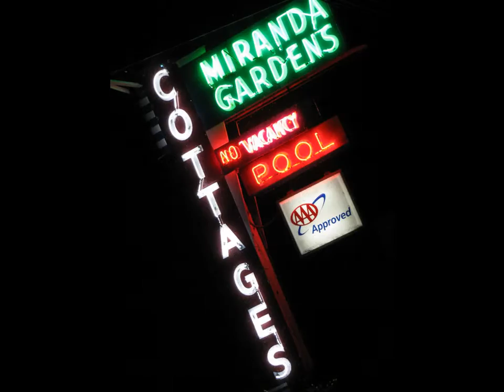Another Sawmill Town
Another Sawmill Town tells the story of a woman who has lived her life in the rainy coastal sawmill towns of the Pacific Northwest. She remembers love sometimes lost, love sometimes found and imagines what life might be like in another sawmill town.